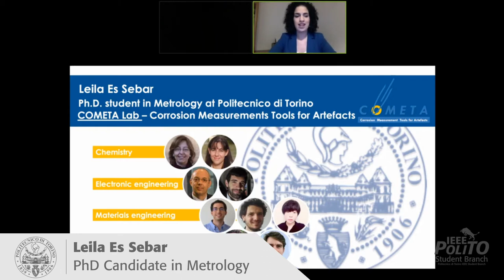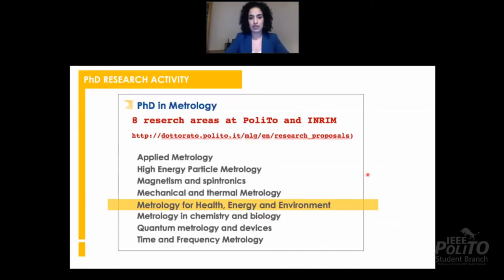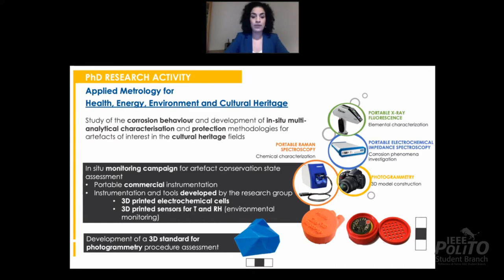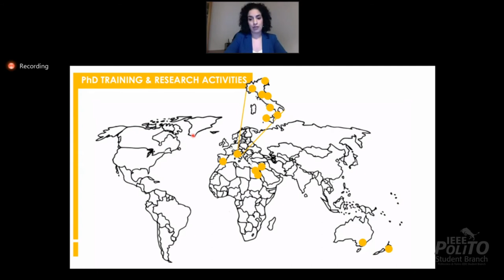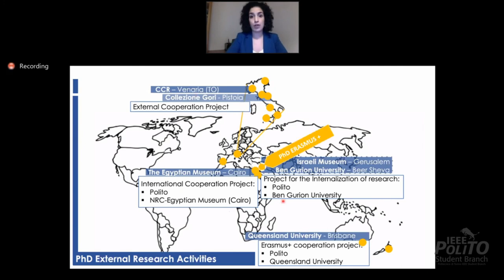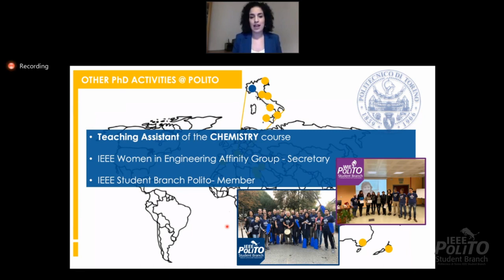My PhD in Metrology @ PoliTO | L. Es Sebar | PhD Open Day 2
Are you a master student thinking about what to do in your future? Have you heard about the PhD but still you don’t know what exactly it is? Are you interested in joining the research community? Understand what a PhD degree is and what added value it will offer you and discover the advantages and benefits of joining a PhD program by discussing with professors and students.

SPEAKER:

Leila Es Sebar, PhD student in Metrology at Politecnico di Torino